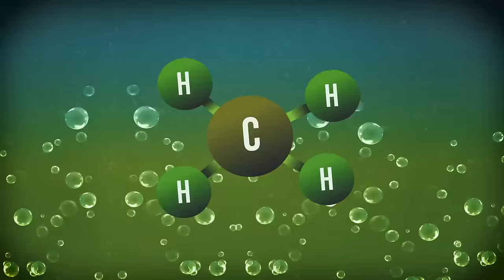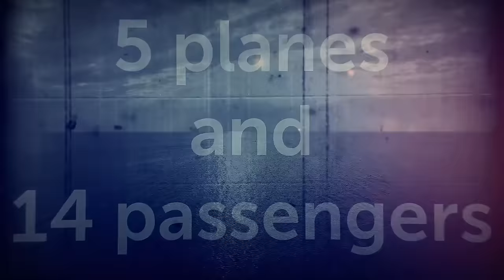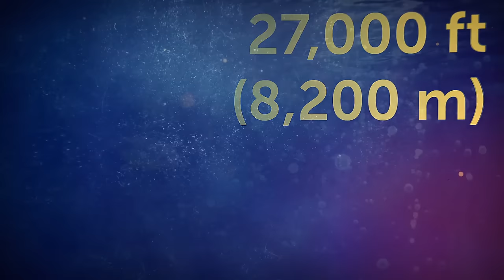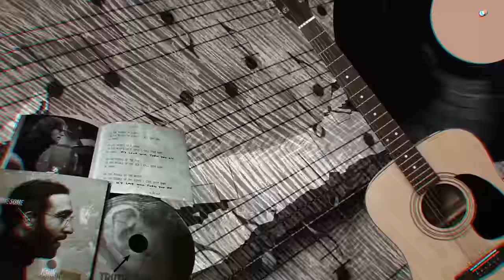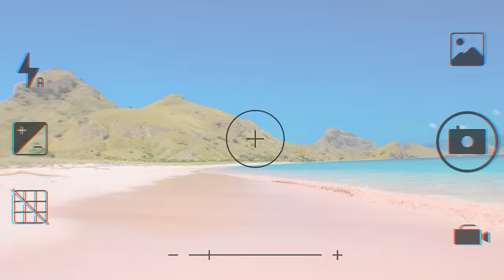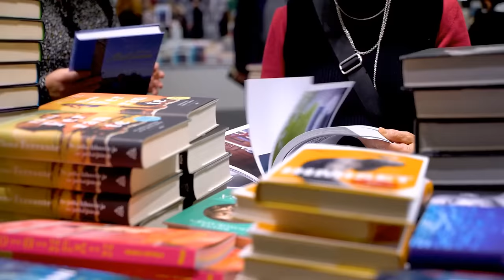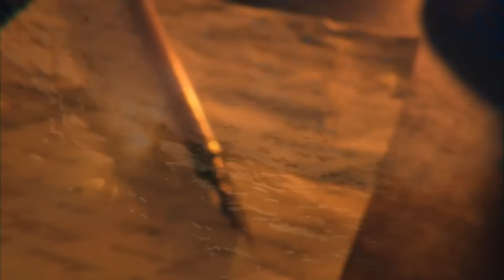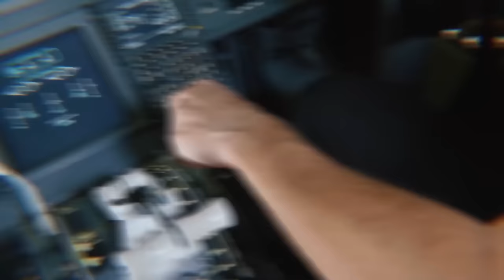This New Discovery in Bermuda Triangle Shook the Entire World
The Bermuda Triangle. A region shrouded in mystery, long suspected of foul play. But a groundbreaking new discovery has scientists baffled and the public terrified. Could this finally be the answer to the disappearances? Dive deep with us as we explore this shocking revelation and its world-shattering implications.